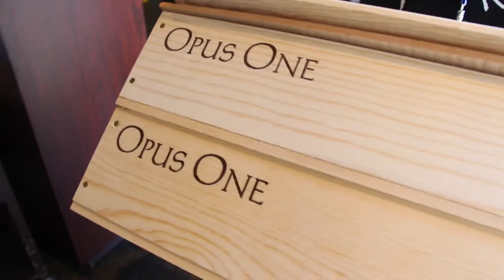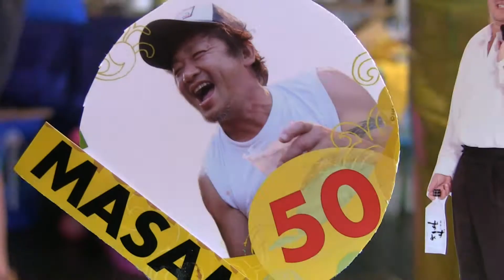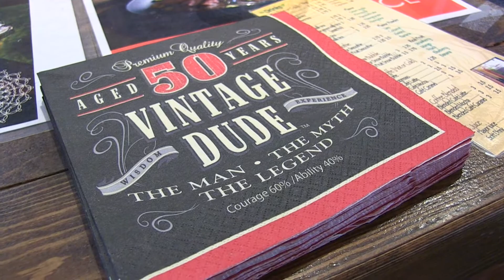Masami Sasao's 50th birthday party at Chaya